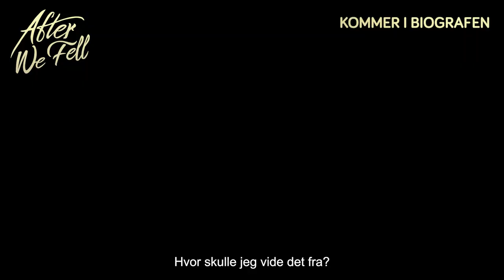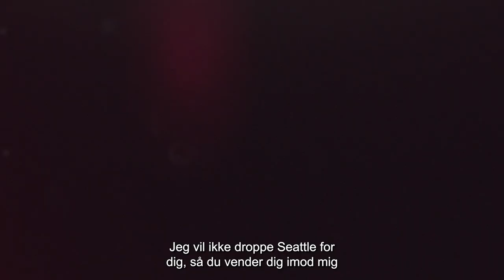After We Fell 💕 Se den hjemme nu! 🔥🍿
Kærligheden testes for alvor i tredje kapitel af kærlighedsdramaet AFTER WE FELL 🔥💜